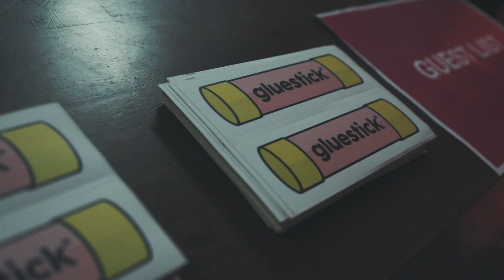Gluestick Presents: Phum Viphurit & Mellow Fellow Live in Hong Kong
Date: August 4, 2018
Opening Act: Thud
Location: This Town Needs (Hidden Agenda), Hong Kong